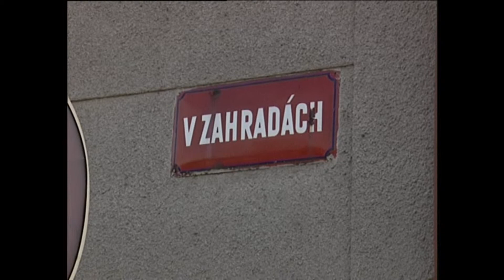Kralupy TV: Údržba komunikací v Kralupech (30. 11. 2004)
Údržba komunikací v Kralupech nad Vltavou.